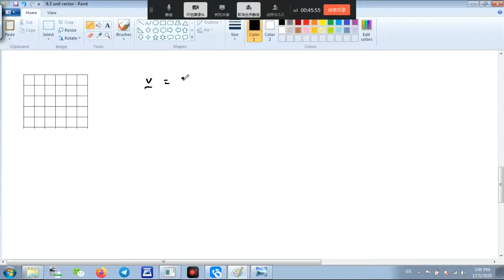通过图像来讲解unit vector的概念